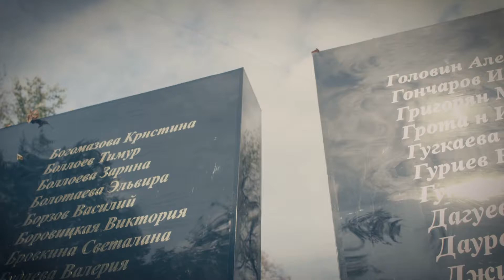Социальный ролик «День памяти»